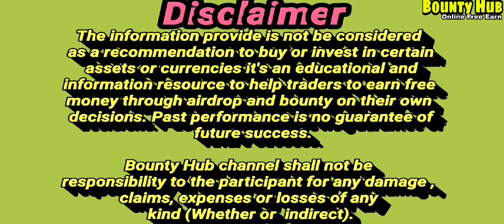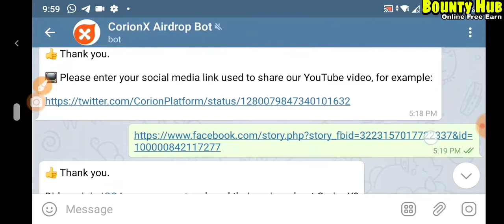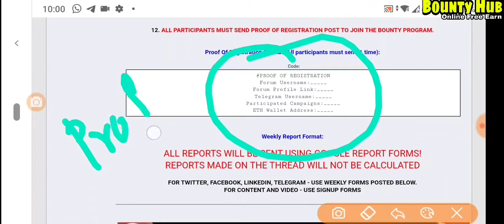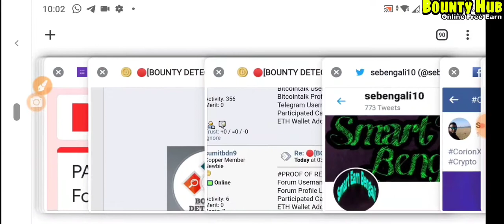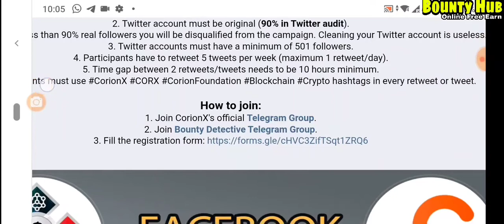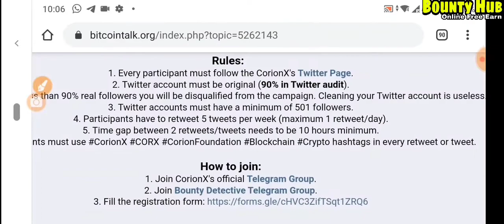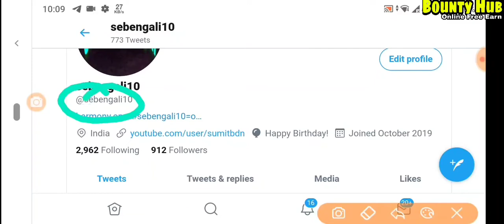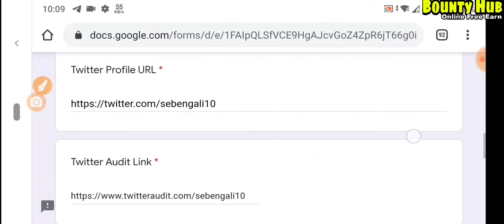CorionX airdrop(400CORX worth 6$) and Join Bounty( Pool -5,500,000 CORX worth $82,500)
Boumty Hub
CorionX

Today's Airdrop and Bounty_____

Airdrop link..
CorionX airdrop bot get 400CORX 6$

Rulls: Today is the 2nd day, This week is first. Proff of Authentication put ...
BTT Username:
BTT Profile Link:
Telegram Username:
Participated Campaigns: Facebook, Twitter, Telegram and Medium
ETH Address:

Submit all campaign registration Google from.
Twitter,Facebook and LinkedIn daily 1 post share and share with this hash tag..
Weekly 5 post share all campaign.

Twitter Campaign: Week 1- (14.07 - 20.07)
Twitter Flower:
Spreadsheet no:

Retweet link:
1:
2:
3:
4:
5:

Facebook Campaign: Week 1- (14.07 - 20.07)
Facebook Flower:
Spreadsheet no:

Reshare link:
1:
2:
3:
4:
5:

LinkedIn Campaign: Week 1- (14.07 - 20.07)
Facebook Flower:
Spreadsheet no:

Reshare link:
1:
2:
3:
4:
5:

Very Hot airdrop. (ALL ARE VERY LIMITED)

withdraw 21 to 25 July ,then put wallet address.